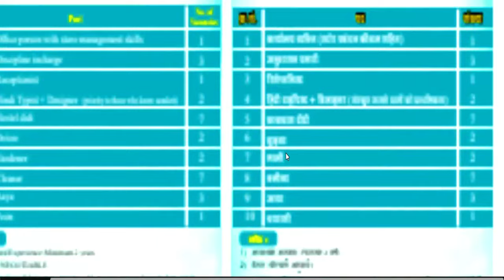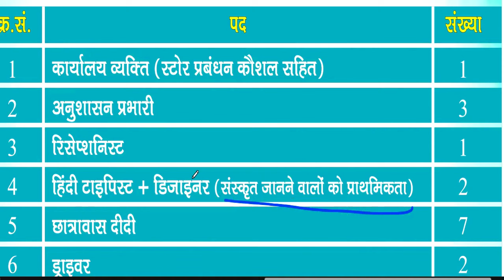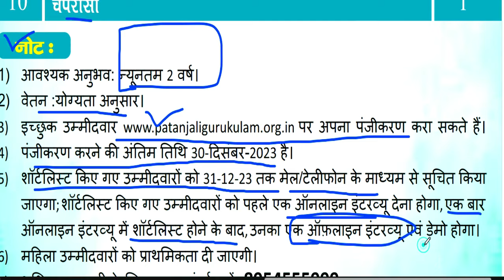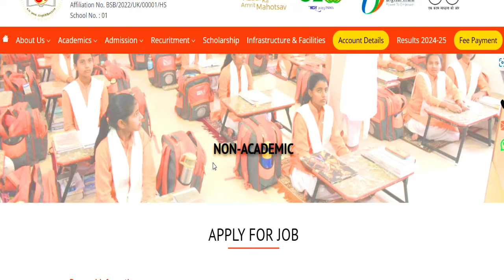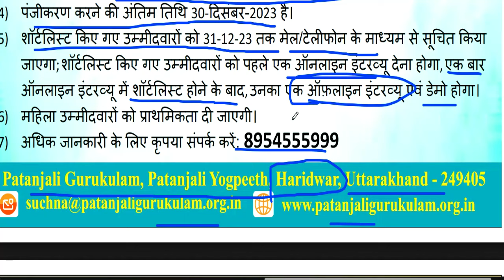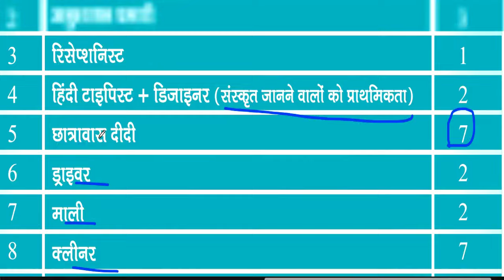PATANJALI PERMANENT TEACHERS VACANCY | SALARY-35000 | NON-TEACHING VACANCY | ALL STATE ALLOEWD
PATANJALI GURUKULAM PERMANENT TEACHERS VACANCY 2023 | ALL STATE ALLOEWD | NO FEE | detail information | PATANJALI  PERMANENT TEACHERS VACANCY | SALARY-35000 |  NON-TEACHING VACANCY | ALL STATE ALLOEWD

tgt eligibility
pgt eligibilty

BELOW IS OFFICAL WEBSITE LINK TO APPLY ONLY